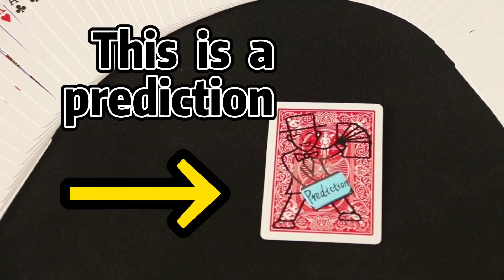52 Predictions (Any Card Predictions) Magic Trick